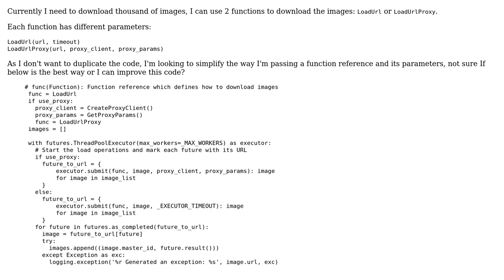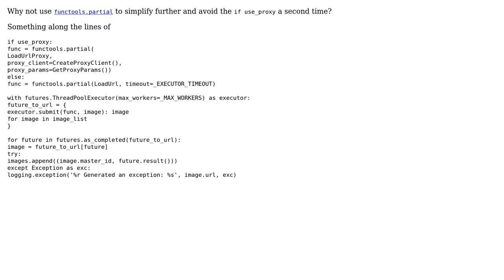Code Review: ThreadPoolExecutor submit refactor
With thanks & praise to God, and with thanks to the many people who have made this project possible! You are responsible for your own actions.